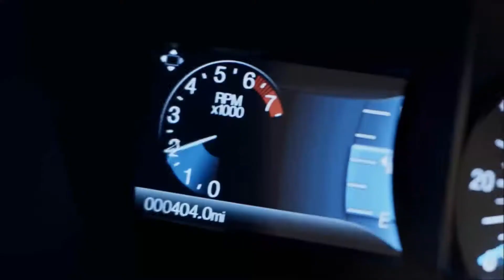2017 Ford Fusion Fairport, NY | Ford Fusion Dealer Fairport, NY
Cortese Ford proudly extends all of their services to residents of Fairport, NY and the surrounding cities. If you are in or around Fairport, NY  and you are looking for the best service, selection, and prices on all new or pre-owned Ford vehicles then you need to look no further than Cortese Ford. The wonderful folks at Cortese Ford are experts in all things Ford related and are capable of doing whatever needs to be done to get you in a new vehicle today. There may be another Ford dealership in your area, but there is not a better Ford dealership than Cortese Ford. Do yourself a favor and make the trip over to Cortese Ford today to see why we are the best Ford Dealer in the entire Fairport, NY area.